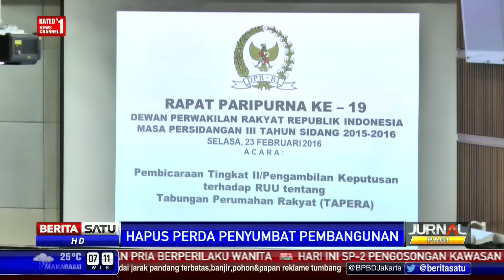Dialog: Hapus Perda Penyumbat Pembangunan #1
Presiden Joko Widodo memerintahkan Menteri Dalam Negeri Tjahjo Kumolo untuk mencabut 3.000 perda yang bermasalah. Perda itu bertentangan dengan undang-undang, sehingga menghambat perizinan dan membebankan beragam tarif dan retribusi kepada masyarakat Indonesia.

Facebook.com/BeritaSatuTV
Youtube.com/BeritaSatu